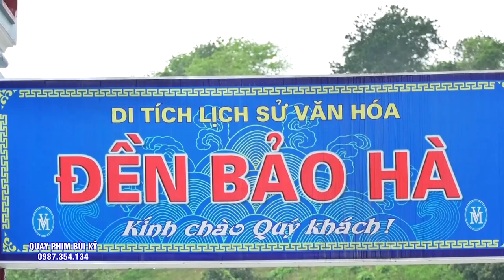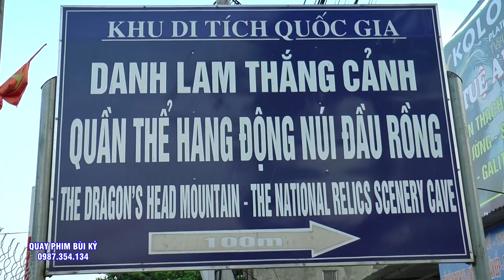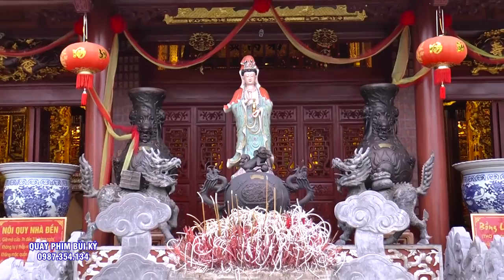Thủ Nhang Đồng Thầy Nông Kim Ngân từ Bình Phước Nhất Tâm Về Hầu Mẫu Tại Đền Đông Cuông - Yên Bái.